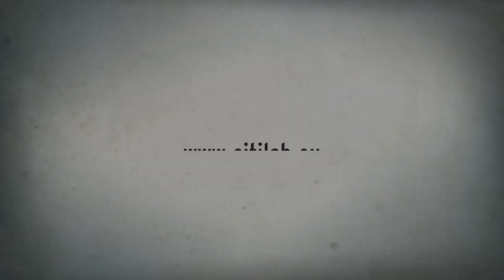Entrevista Rebeccah Mullen (Social Media & Content Producer)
Rebeccah Mullen is the Former Social Media Manager and Content Producer at the Mozilla Foundation.